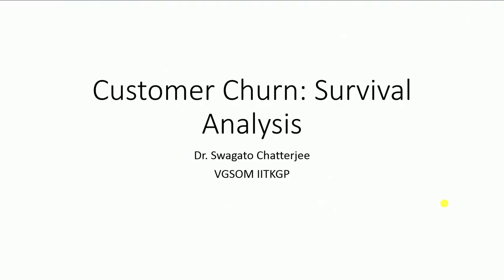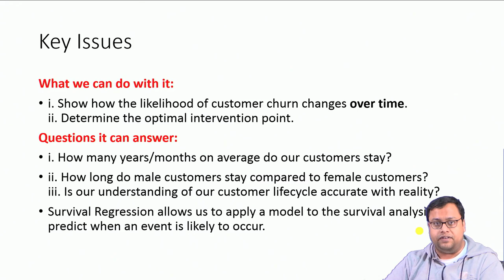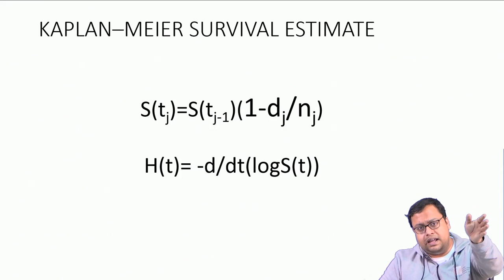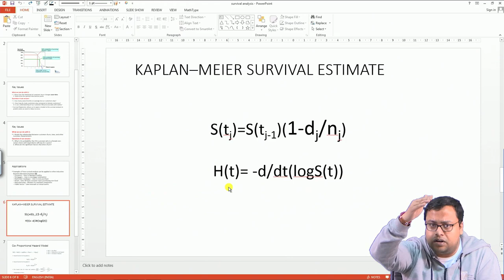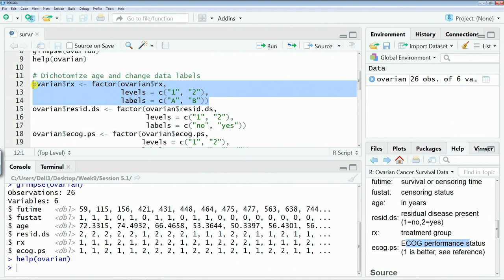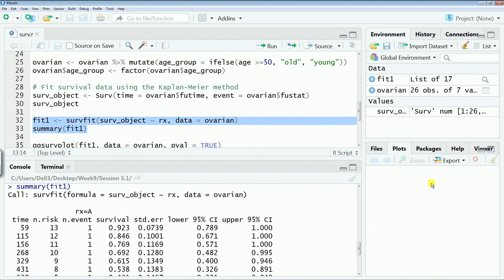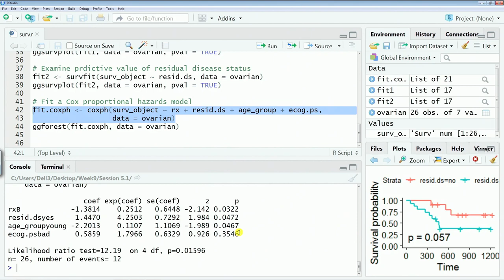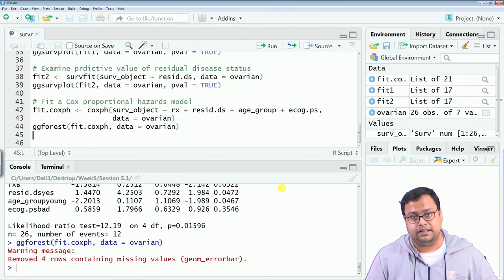Lecture 50: Customer Churn and Customer Lifetime Value (Contd.)